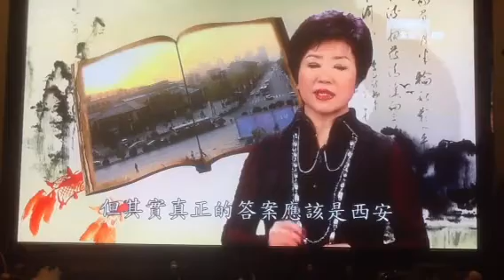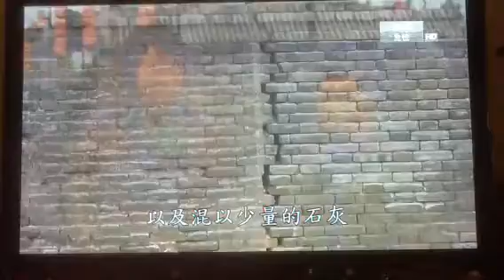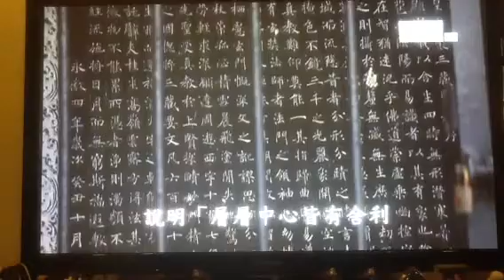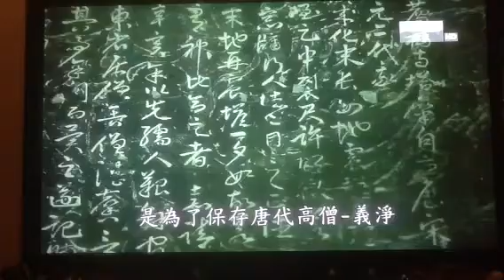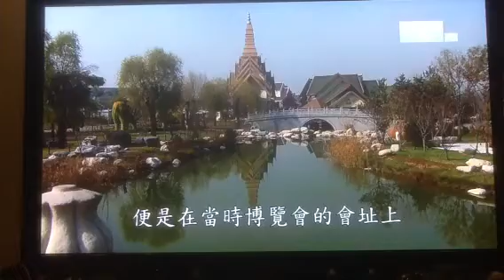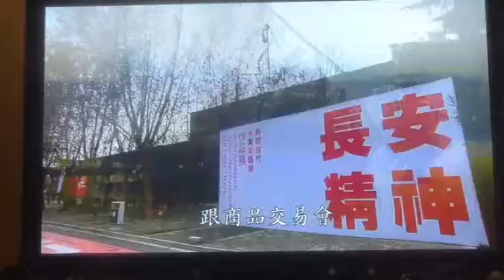TheGreat China Discovery - SannSi 陝西，西安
Features the Rich History, Cultural Heritage, Treasures, Structures Arts & Crafts ,Culinary skills. agriculture  produce,and specific productions of each different States.